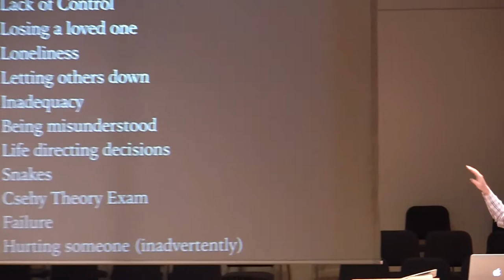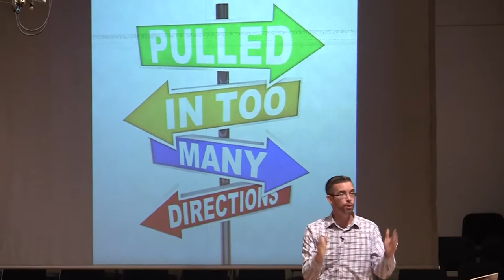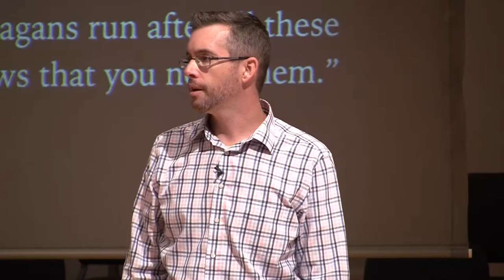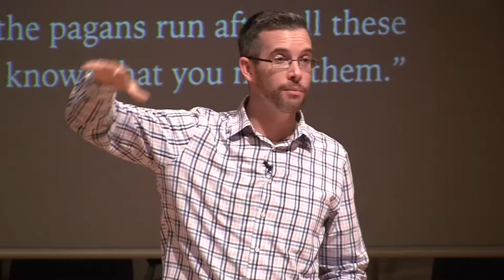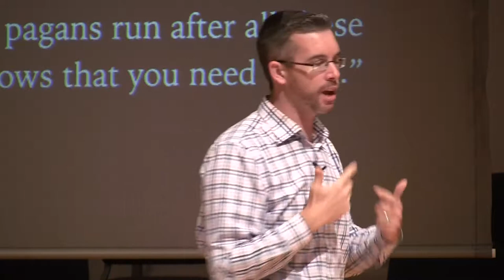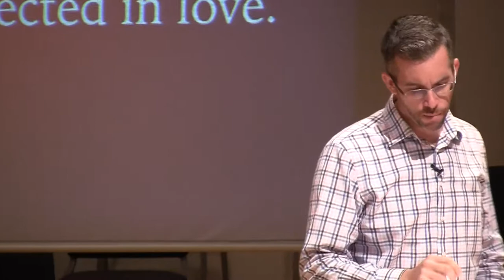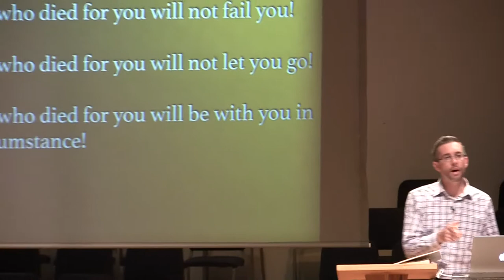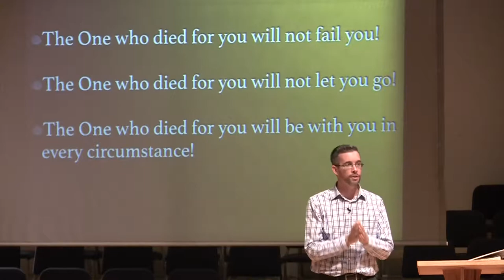Hope Recovered (Hope) - Week 2 Csehy Chapel 2017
Series: Hope
Speaker: Dan Davis
Thursday Chapel